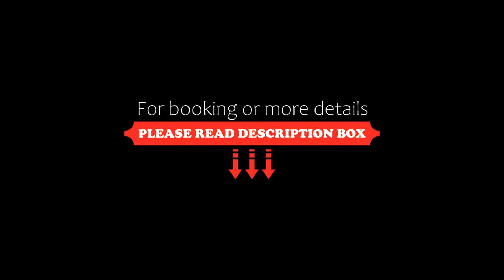Appart'City Classic Thonon Les Bains, Thonon-les-Bains, France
About Property:
Appart'City Classic Thonon Les Bains is located in the town centre. It is a 5-minute walk from the train station and the building is near the railway tracks. It offers apartment suites for up to 4 guests.

These apartments have a flat-screen TV, a corner work area, a dining area and a fitted kitchen.

Breakfast is composed of various breads, including gluten-free bread, pastries, fresh and hot beverages. Fresh fruit and fruit salad, as well as ...
Property Type: Hotel
Address: 18 Boulevard Georges Andrier, 74200 Thonon-les-Bains, France
Searching For
1. Appart'City Classic Thonon Les Bains - Thonon-les-Bains - France
2. Appart'City Classic Thonon Les Bains - Thonon-les-Bains - France Address
3. Appart'City Classic Thonon Les Bains - Thonon-les-Bains - France Rooms
4. Appart'City Classic Thonon Les Bains - Thonon-les-Bains - France Amenities
5. Appart'City Classic Thonon Les Bains - Thonon-les-Bains - France Offers and Deals
Audio Credit:
Track Title: Reasons To Hope
Artist: Reed Mathis